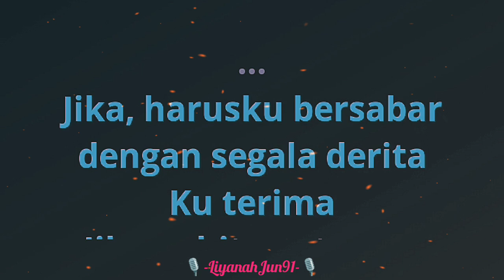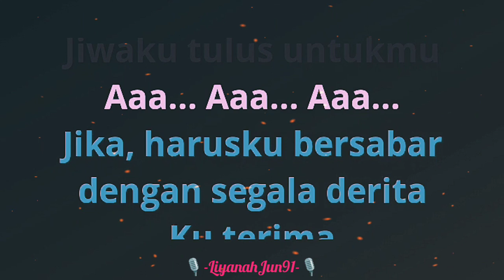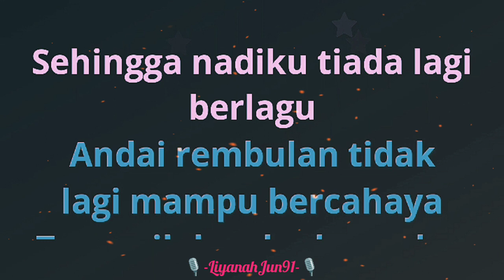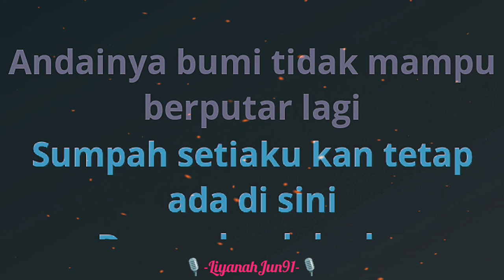Sumpah - Naim Daniel (Karaoke)🎙️💕